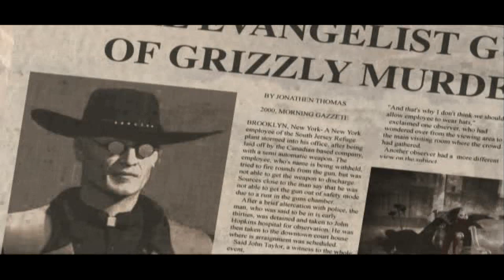Twisted Metal: Black - Brimstone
Preacher, (Brimstone - Twisted Metal: Black) an evangelist traveling from town to town, seeks forgiveness and a return to the Lord's favor. His obsessive quest for ordination has led some to view him as a fanatic. One fateful night, while performing his duties, a newborn brought to his church was possessed by a powerful demon. The demon overtook Preacher, leading him to murder everyone in the church. By the time the police arrived, the demon had left, and Preacher was arrested for the horrific crimes.

Sent to Blackfield Asylum, Preacher is tormented by the lingering presence of the demon within him. When Calypso visits and offers a chance to uncover the truth through his contest, Preacher sees it as a potential path to redemption and a way to be welcomed back by God. Driven by hope and desperation, he enters the contest, determined to find a way to absolve his soul and regain divine favor.